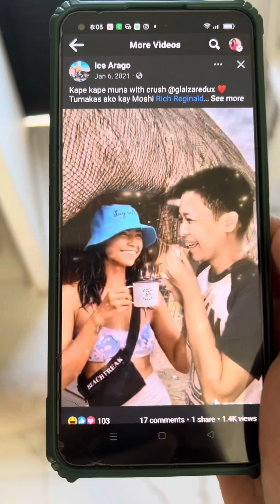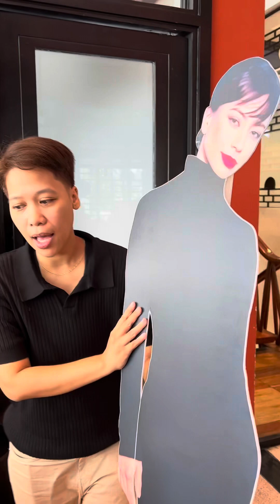Pangarap na coffee date